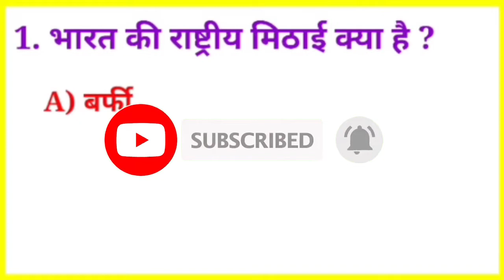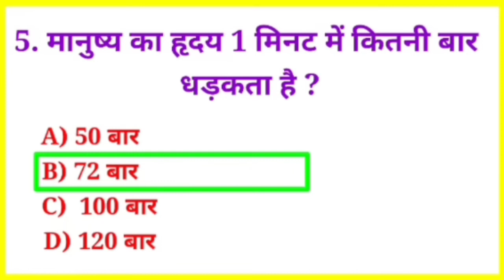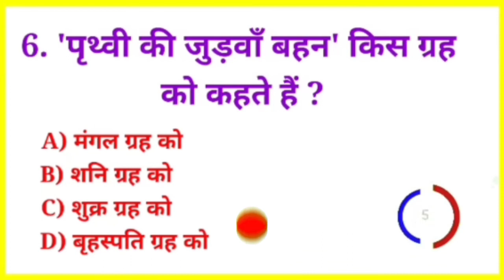भारत की राष्ट्रीय सब्जी कौन सी है gk quition and answer gk gyan vidio